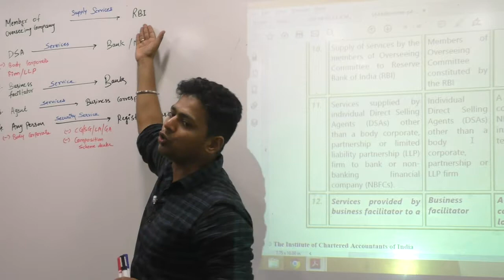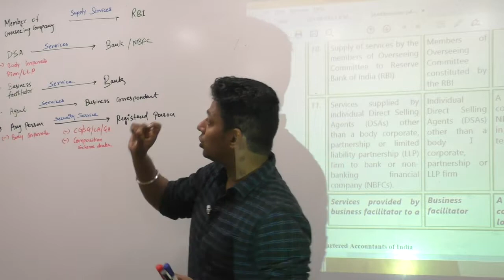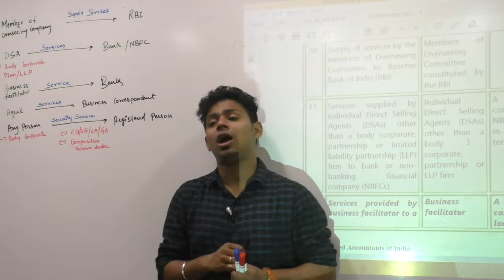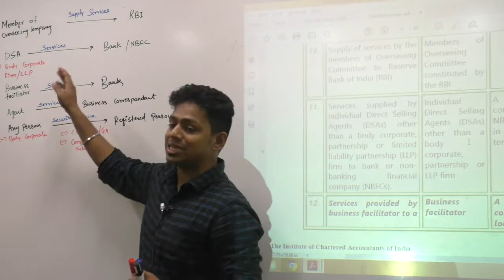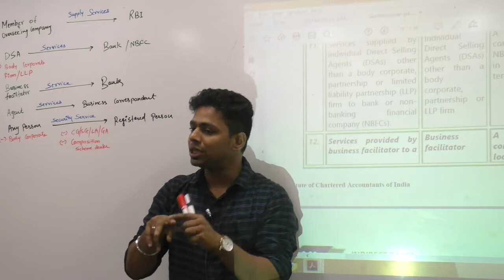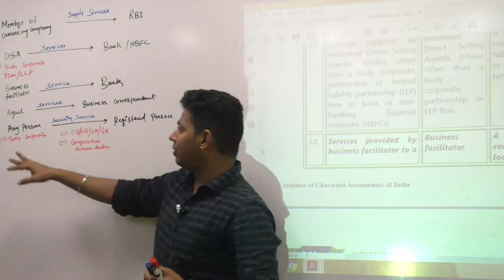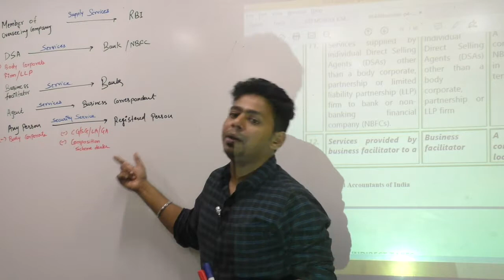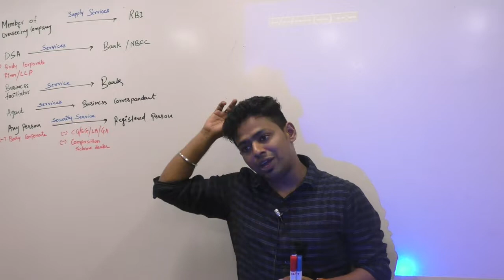Lecture 5: GST_December 2019_By CA Ram Patil (CA,CS,CMA)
Elite Gurukul
GST December 2019
CMA Tax
Amendments
Latest lectures
Assessment Year 2019-20
AY 19-20
Tax Savings
Tax by CA Ram
Tax Videos
GST
GST Amentments2019
GST 2019
GST Amendments for Dec 19
GST by CA Ram Patil
GST Revision